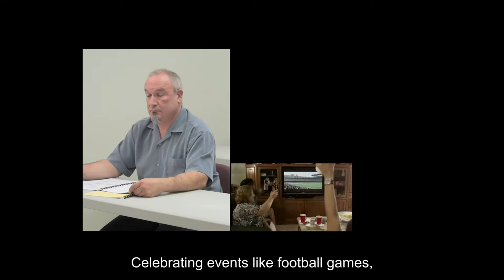Class Practice - English Subtitles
This interactive video captures a class taught in Spanish with a deaf student. This is a practice video and there is no interpretation.

[Visual Description: The screen is black expect for a rectangular box. In that box is the deaf student, Doug, a white appearing male with a grey buzz cut and a grey goatee is wearing a blue button-up t-shirt is sitting at a table. English subtitles are on the bottom of the screen.]

From Interpreting in Spanish-Influenced Settings: Video Vignettes of Working Interpreters (ASL/Spanish/English) created by the National Consortium of Interpreter Education Centers.